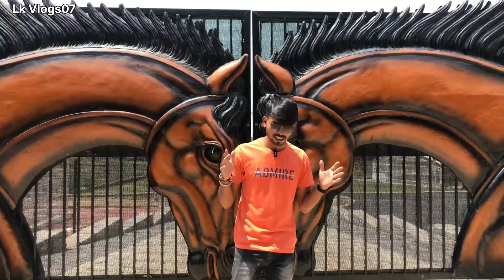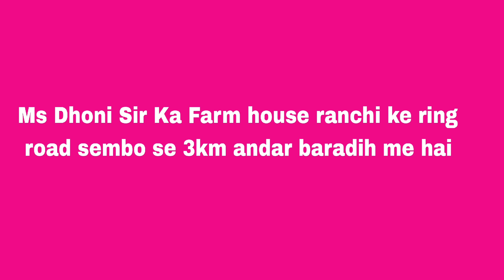Ms Dhoni Farm house tour 2023 | पब्लिक भी घूम सकती है धोनी का फ़ार्म हाउस | Dhoni Farmhouse Ranchi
Hello Friends kaise he aap sab iss vlog me Dhoni Sir Ka Farmhouse ka Tour karaya he or ye ranchi ke ring road sembo se 3km andar baradih me hai aur yaha pe msdhoni sir 43 ekad me strawberry kharbuj tarbuj tamadi aadi aur bahut se chijo ka kheti karte hai or Friends Please subscribe kar le or Share Like👍

MS Dhoni Farmhouse Tour 2023
पब्लिक भी घूम सकती है धोनी का फ़ार्म हाउस
Dhoni Farmhouse Ranchi
Ms Dhoni Farmhouse in Ranchi
Ms dhoni Farmhouse Ranchi
ms dhoni Farmhouse
ms dhoni new house
ms dhoni old house
ms dhoni new home
ms dhoni home Tour ranchi
ms dhoni
dhoni Farmhouse Tour 2023
ms dhoni vegetable
ms dhoni strawberry
ms dhoni farming video
ms dhoni ka Farmhouse